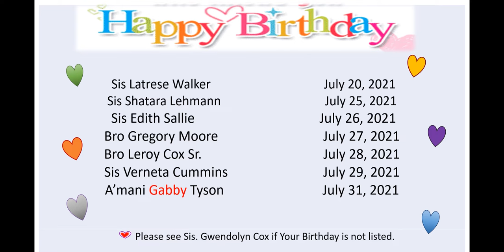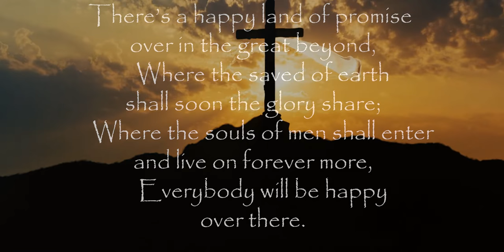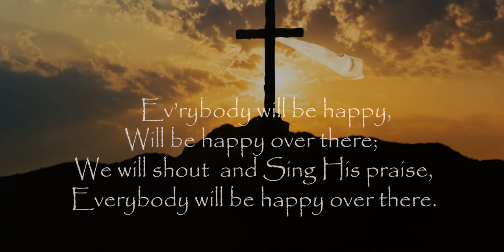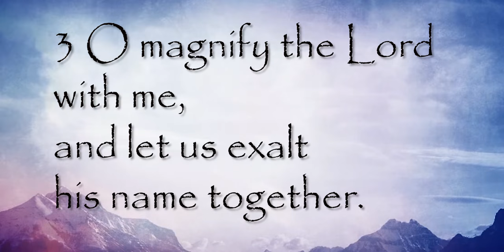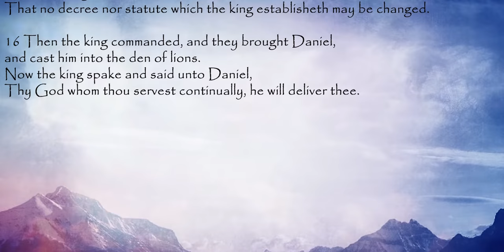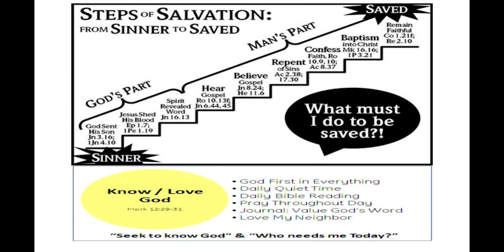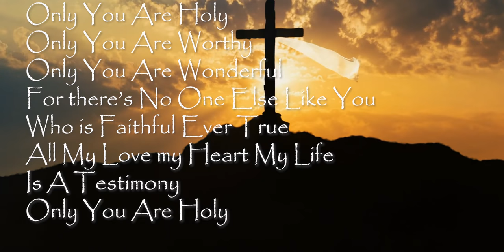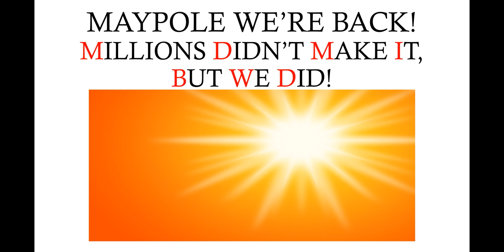Maypole Ave Church of Christ Virtual Worship - 7-18-21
Sermon Title: What Are You Going To Do When You're In Trouble
Text: Daniel 6:1-16